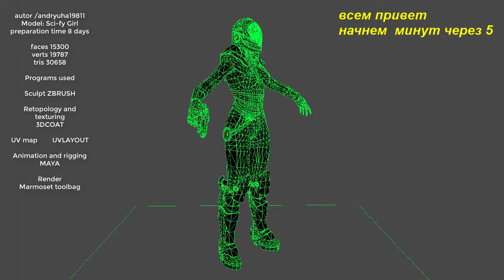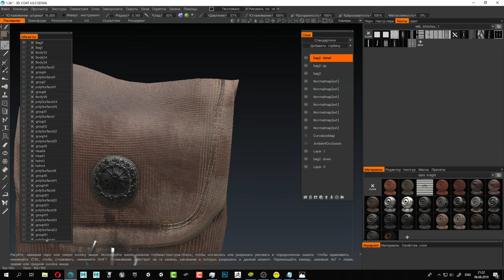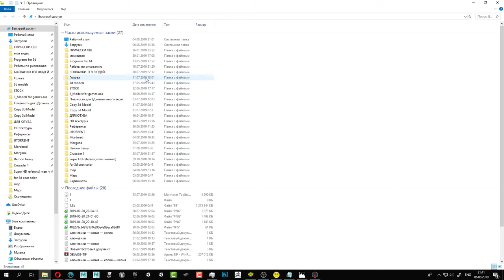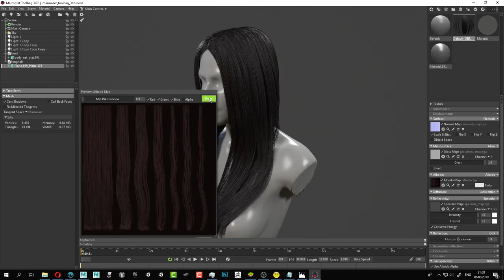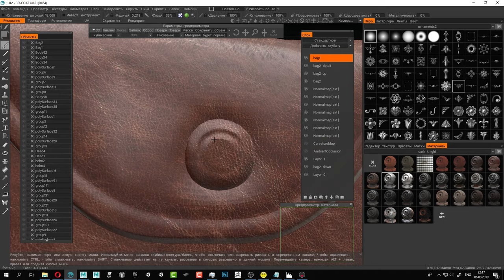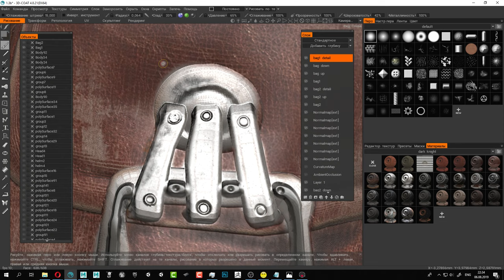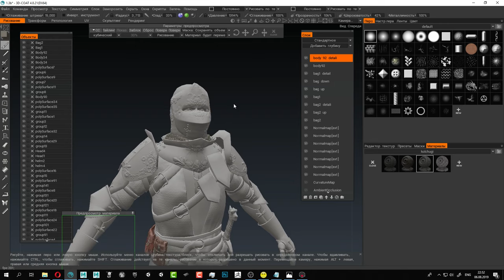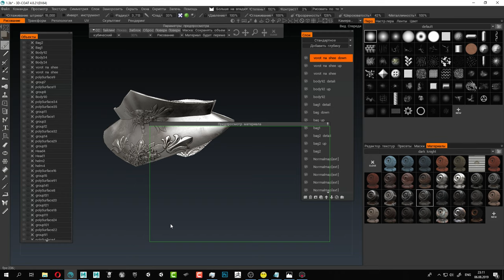будем красить ченить :)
Обучаю 3д моделированию персонажей индивидуально пишите в ВК скину план занятий и что нужно для обучения

Темы и вопросы можно писать там в обсуждениях

Оказалось полезно? хочешь поддержать, я тебя не останавливаю :)

Стрим по созданию 3д персонажа от его лепки до постановки в игровой движок

Сделали хай поли в ZBrush
Сделали ретопологию в 3D Coat
Делаем развертку в UVlAyout
Шлифуем в Maya
Делаем Rigg в Maya
Запекаем основные карты в Marmoset 3
Красим в 3d coat
Настаиваем персонажа в фри игровых движках Unity
 и Unreal Engen